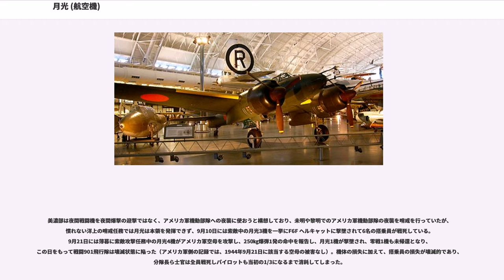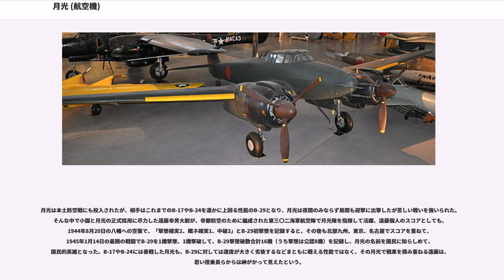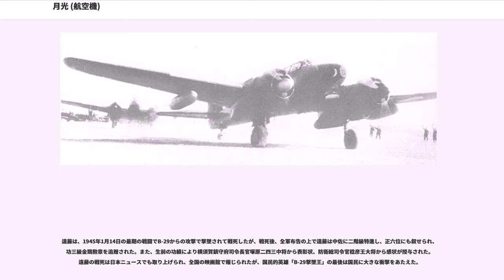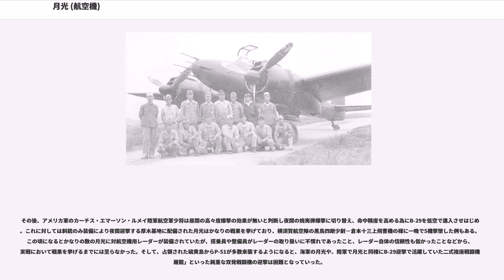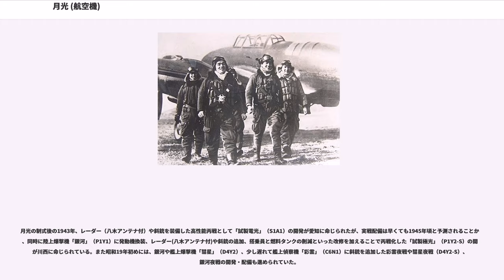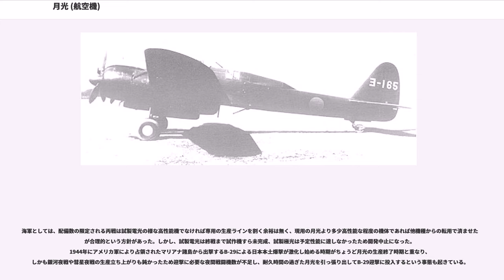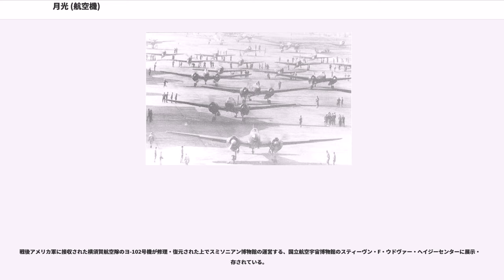月光 (航空機)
月光（げっこう）は、日本海軍の夜間戦闘機。連合軍が本機に与えたコードネームはIrving（アーヴィング）。

月光に装備された斜銃（しゃじゅう）とは、機軸に対して上方または下方に30度前後の仰角を付けて装備された航空機銃である。利点はB‐29の弱点（後ろ下方からの攻撃に弱い）に対し攻撃占位運動が容易であること、攻撃態勢保持時間が長いことが挙げられる。

月光の生産機数は二式陸上偵察機も含めて477機で、この内40機が終戦時に残存していた。

日中戦争において、大距離出撃は、航法、通信能力の面で、戦闘機隊単独では無理であったことから、戦闘機とほぼ同じ空中戦闘能力を持ち、航法、通信能力、航続力のある飛行機、いわば誘導戦闘機というようなものが必要になった。こうした戦訓から日本海軍は「十三試双発陸上戦闘機」という名前の新型機の開発が決まった。1938年11月、中島飛行機に対し、「十三試双発陸上戦闘機」計画要求書を提示した。これを受けた中島では九七式艦上攻撃機の開発主任であった中村勝治技師（後に病気のため大野和男技師と交代）を中心とした設計陣を組み、開発に当たった。

中島関係者の記憶によると、海軍からの要求性能は概ね以下のようなものだったという。

最高速度の要求については、十二試艦戦より出力が2割以上大きい栄二一型を2基装備しているにも拘らず、十二試艦戦の要求性能270ノット（500km/h）よりわずかに速いにとどまっている。これは援護戦闘機に最も重要な長大な航続力に必要とされる大量の燃料に比べ発動機出力が小さいことから大面積の主翼が必要となり、必然的に高速戦闘機にはなり難いためと考えられる。ただし、翼端失速対策として空気抵抗の増加する主翼翼端の捻り下げではなく前縁スラットを装備したり、20mm機銃を命中率の高い機首装備とすることで十二試艦戦の2挺装備から1挺に削減したり、旋回機銃を既存の風防解放式より空気抵抗が増加しない遠隔操作式とする等、可能な限り速度の低下を防ぐための手段が講じられている。

十三試陸戦の審査に当たった海軍関係者は、運動性の要求を「固定銃による空戦が可能な程度」と記憶している。双発戦闘機でありながら運動性によって敵戦闘機に対抗せざるを得ないため、フラップを前縁スラットと連動する空戦フラップとしたり、トルク対応のために十三試陸戦専用に逆回転仕様の栄二二型を新規開発して搭載（共に試作機のみ）する等の対策が講じられている。

1941年3月26日、十三試陸戦の試作一号機が完成し、5月2日に初飛行した。しかし、テストの結果、速度や航続力はほぼ要求通りではあったものの、運動性能が劣るため敵戦闘機に対抗するには不足と判定されたこと、遠隔操作式7.7mm動力旋回機銃の信頼性が低いこと、また既に零戦が長距離援護戦闘機として活躍していたこともあって戦闘機としては不採用となった。
テストパイロットだった小福田晧文によれば、この飛行機は千二百馬力の発動機を2個つけ、乗員はパイロット、ナビゲーター、通信兼射手の三名、武装は前方に7.7ミリ固定機銃2挺、後方に遠隔操作方式の7.7ミリ連装機銃4挺を装備していた。戦闘機隊のリーダー機として奥地遠距離への攻撃を行う目的で、誘導のほかに状況に応じて敵戦闘機と空戦を行うという構想だったが、機体が予想外に重くなり、実験してみると予想通りの性能は出なかったという。

九八式陸上偵察機以外に本格的な陸上偵察機を保有していなかった海軍は、本機が従来の九八式陸上偵察機に比べ高速かつ航続距離が長いこと、そして前方機銃と空戦機動に耐える機体強度を持ち、ある程度の自衛戦闘が可能な点に注目し、強行偵察にも使用可能な偵察機に転用することを計画した。そして、昭和17年（1942年）3月に受領した試作5号機から7号機までを偵察機に改造し、実用試験を行った。その結果、4月以降偵察機として50機生産されることとなり、7月6日に二式陸上偵察機（J1N1-C。その後J1N1-Rに改称）として制式採用されることになった。初期生産型（十三試陸戦試作機の改造型も含む）は遠隔操作式機銃がそのまま残されていたが、ほとんどの生産機は遠隔操作式機銃の廃止の代わりに後下方旋回機銃を1挺装備した。また、後期生産型では落下式増槽も装備できるようになった。

横須賀海軍航空隊のテストパイロットであった小福田晧文によれば、「十三試双発陸上戦闘機」は戦闘機「天雷」としても開発が進められたという。

1942年7月、J1...